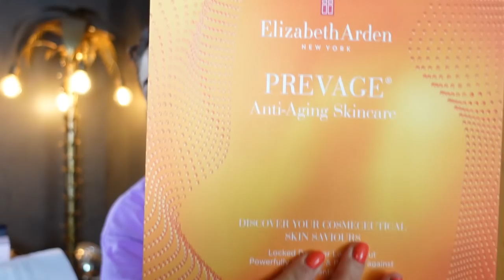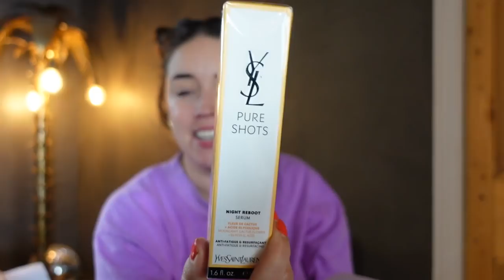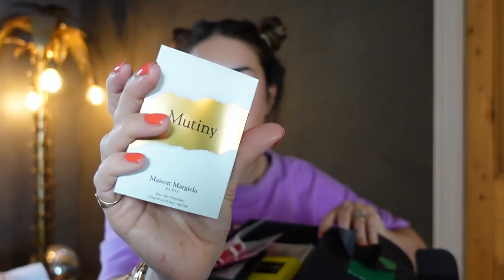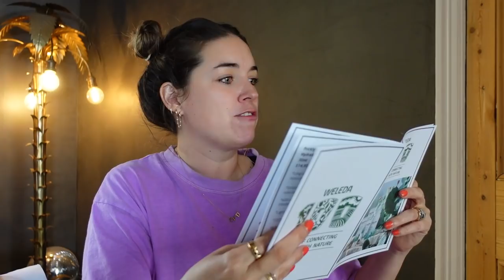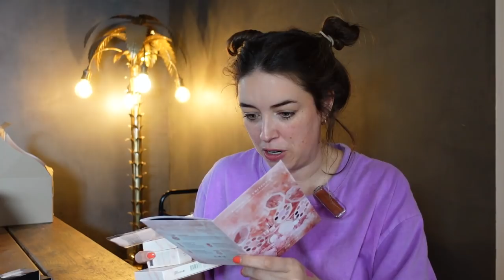Lisa Takes Stuff Out Of Boxes Ep 45 | My weekly PR unboxing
2 weeks worth this week guys, so pour yourself a glass of bubbles!
Products featured
SHISEIDO - Ginza Eau De Parfum 50ml RRP £70
WISHFUL - Yo Detox RRP £34
SARAH CHAPMAN - Skin Insurance  SPF 50 RRP £59
JAMES READ - Glow20 Tan Mousse 200ml RRP £30 / Glow20 Facial Tan Serum 50ml RRP £25
DRUNK ELEPHANT - Haul Acid Kit RRP £84
SWEED PROFESSIONAL LASH - Pro Eyelash Growth RRP £70 / Satin Kohl Eyeliner RRP £19 / Pro Lash Lift Mascara RRP £22 / Pen Sharpener RRP £7
DARPHIN PARIS - Stimulskin Plus Absolute Renewal Infusion Cream 50ml RRP £180 / 8-Flower Golden Nectar Oil 30ml RRP £110 / Stimulskin Plus Absolute Renewal Serum 30ml RRP £190
CULT BEAUTY - Patrick Ta powder RRP £30
FENTY BEAUTY BY RIHANNA - Eaze Drop Blurring  Skin Tint RRP £25 / Gloss Bomb Dip RRP £17
YOUTH TO THE PEOPLE - Superfood Cleanser Kale + Green Tea Spinach  Vitamin RRP £31 / Superfood Air-Whip Moisture Cream RRP £42 / Superfood Air-Whip Moisture  Cream RRP £31
HUDA BEAUTY - Caramel Brown, Toffee Brown, Chocolate Brown Eye Palette RRP £27
STRIVECTIN - Anti - Wrinkle Intensive Eye Concentrate For Wrinkles RRP £58
NARS - Soft Matte Tinted Lip Balm RRP £23
AZURE PLANET FRIENDLY BEAUTY - RESCUE&REPAIR REVOLUTIONARY - Shampoo RRP £14.99 / Conditioner RRP £14.99 / Leave-In Conditioner RRP £15.99 / Healthy Shine Anti-Pollution Shield RRP £16.99
DEAR DAHLIA - Blooming Edition II Secret Garden Collection - Skin Paradise Soft Focus  Shine Control Powder RRP £31 / Paradise Blusher Duo RRP £26 / Lip Paradise Sheer Dew Tinted Lipstick RRP £28
WELEDA Prickly Pear Cactus RANGE -  Hydrating Facial Cream 30ml RRP £14.95 / Facial Lotion 30ml RRP£14.95 / Hydrating  Eye Cream RRP £14.95 / Hydrating  Facial Mist 100ml RRP £16.95
OUAI - Thick Hair Treatment Masque RRP £
BURTS BEES - Res-Q Replenish Cream 50g RRP £12.99 / Res-Q Ointment 15g RRP £7.99
TOO FACED - Hangover Replenishing Face Primer RRP £12 / Primed & Poreless + RRP £12
SARAH CHAPMAN - Skinesis Skin Insurance SPF RRP £59
CULT BEAUTY - PATRICK TA - Major Sculpt Crème Contour & Power Bronzer RRP £35
MARIE REYNOLDS London - Butter Balm Antioxidant Mask RRP £48
MURAD & LIVING PROOF - Replenishing Multi-Acid Peel RRP £49 / Essential-C Day Moisture SPF RRP £65 / Vita-C Glycolic  Brightening Serum RRP £72 / Rapid Relief Spot Treatment RRP £20 / Intense Moisture Mask RRP £33 / Perfect Hair Day Shampoo RRP £10 / Vanishing Oli RRP £31 / Instant De-Frizzer RRP £10
VIEVE - Eye Wands Six Multi-Tasking Shades RRP £21
HUDA BEAUTY - Toffee Brown, Caramel Brown, Chocolate Brown Eyeshadow Palettes RRP £27
KIKO - "MOOD BOOST" Pearl's of Light Highlighter RRP £14.99 / Perfecting Powder RRP £14.99 / Radiant Blush RRP £14.99 / 3-in-1 Mascara RRP £12.99 / Enchanting Lip Gloss RRP £7.99 / Long Lasting  Eyeshadow & Eyeliner RRP £9.99
HARVEY NICH -
MARIE REYNOLDS - Butter Balm Antioxidant Mask 100g RRP £48
ARDELL - "AQUA LASHES" RRP £5.59
YSL - "PURE SHOTS" Night Reboot Serum 30ml RRP £59 / Airthin UV Defender RRP £38
JOHN FRIDA - "FRIZZ EASE" Shampoo RRP £5.99 / Conditioner RRP £5.99 / Featherlight Smoothing Crème RRP £6.99
VIEVE - Eye Wands RRP £21
LUMENE FINLAND - "RADIANT YOUTH" Pressed Serum RRP £44.90 / Day Cream RRP £42.90 / Night Cream RRP £42.90 / Eye Cream RRP £35.90
THE PERFUME SOCIETY - Seasonal Scents Subscription Quarterly Subscription  £18 Annual Subscription RRP £68
SUNBUM - "HAIR CARE" - Revitalizing Shampoo RRP £12 / Conditioner RRP £12 / Blonde Highlighter RRP £16
SCULPTED AIMEE CONNOLLY - "THE COMPLEXION COLLECTION" - Second Skin RRP £25 / Brighten Up Concealer RRP £15 / Beauty Buffer Complexion Brush RRP £17 / Complete Cover Up Concealer RRP £15
ELIZABETH ARDEN - PREVAGE - Anti-Aging Daily Serum 2.0 50ml RRP £180
FRESH - Sugar Strawberry Exfoliating  Face Wash RRP £13 / Soy Face Cleanser RRP £12.50
CARBON THEORY - Charcoal & Tea Tree Oil Breakout Control Facial Cleansing Wash RRP £8
BOOTS - ANASTASIA BEVERLY HILLS - Luminous Foundation RRP £43 / Loose Setting Powder RRP £39 / Soft Glam RRP £46
E.L.F - CAMO CC Cream RRP £14All products are gifted as part of my job. Anything I have double of or don't need, is given to charity weekly xx